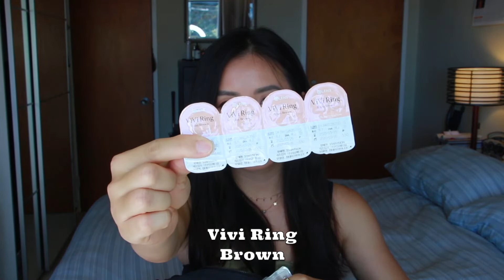What's in my bag? | 我的包包里有什么? 2020版